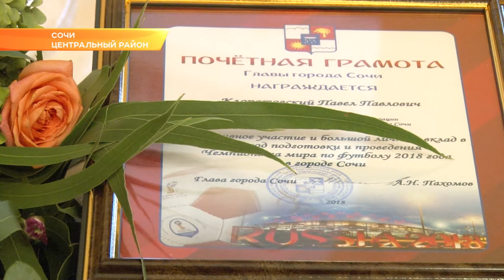Глава Сочи поблагодарил журналистов "ЭФКАТЕ" за освещение ЧМ по футболу. Новости Эфкате